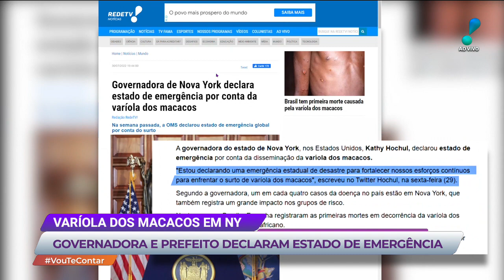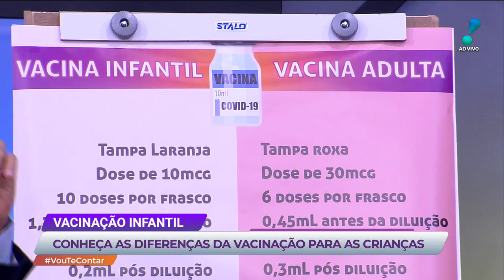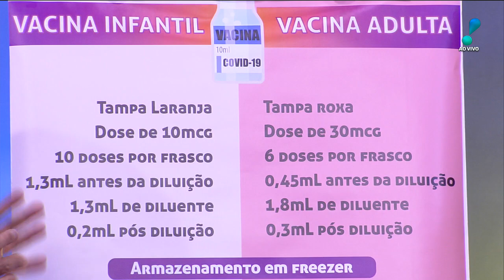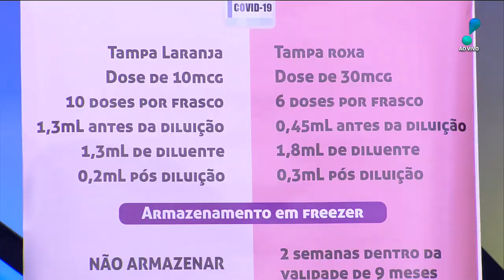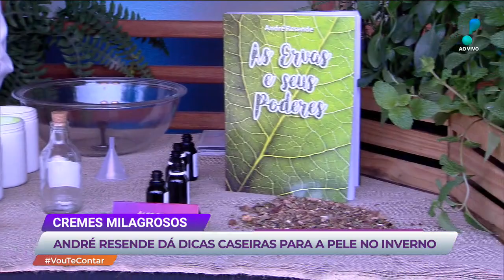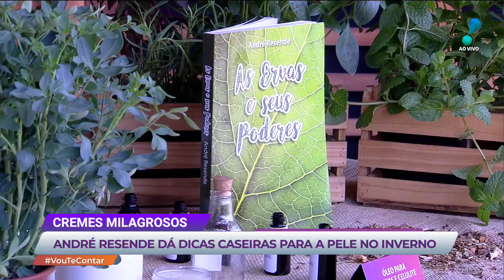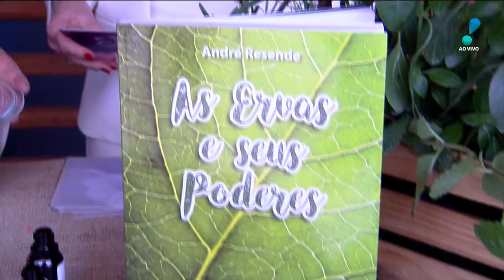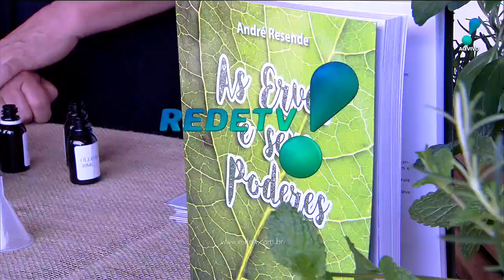Vou te Contar: Receita de cremes milagrosos, varíola dos macacos e mais (02/08/22) | Completo